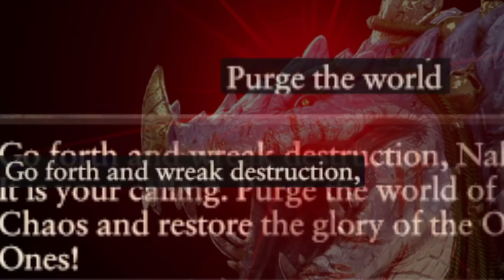The Nakai Experience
The people have spoken! here's me crying over the economy that is a lizardmen horde faction - Why CA thought it was a good idea is anyone's guess. But hey, I had fun ;)

Big thank you to OrcWarboss72 for helping me out, go check him out if you haven't already